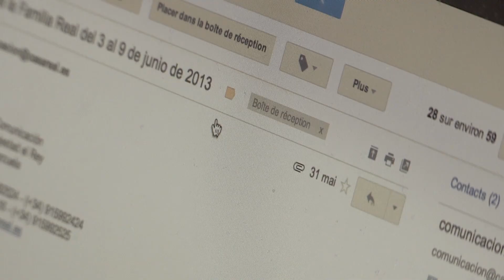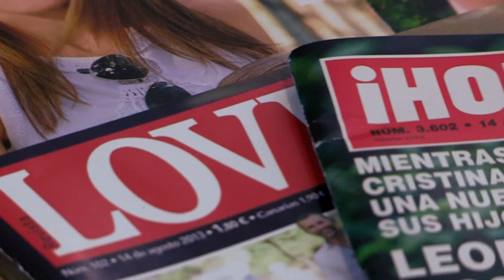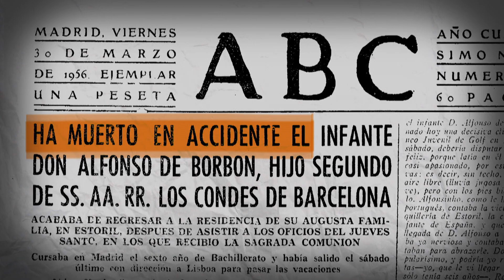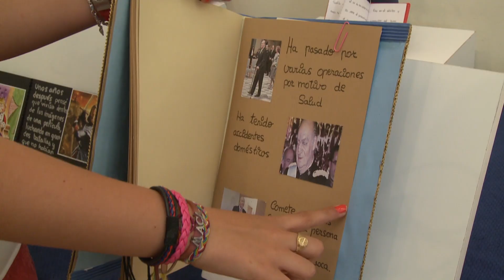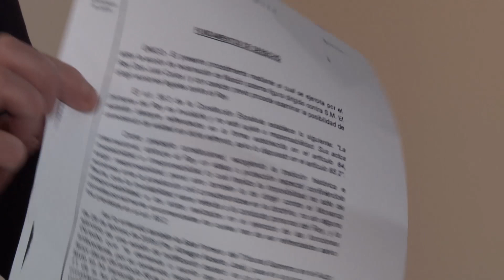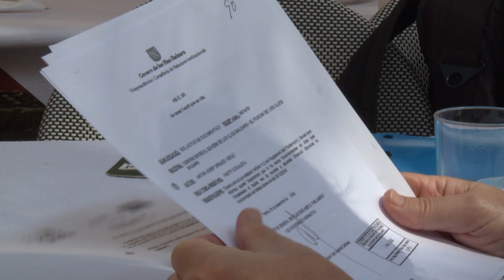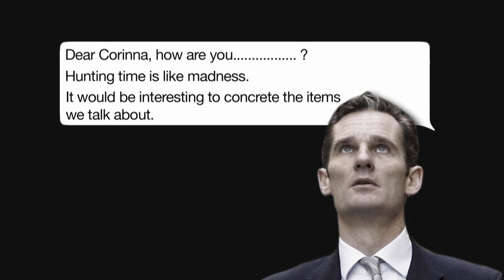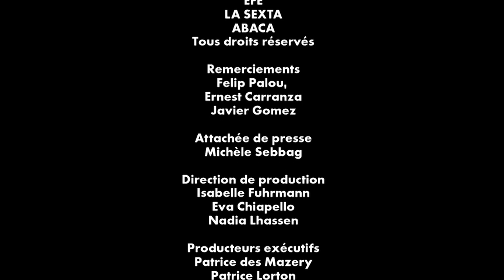JUAN CARLOS : LE CRÉPUSCULE D'UN ROI MAUDIT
Durant 38 ans, Juan Carlos a bénéficié d'une cote de popularité atteignant 90% d'opinion favorable auprès de ses sujets. En avril 2012, une affaire a considérablement écorné l'image du roi d'Espagne. Le souverain a été rapatrié d'urgence du Botswana où il participait secrètement à un safari luxueux, évalué à 45 000 euros par semaine. Victime d'une chute, le roi s'est brisé la hanche lors de ce séjour. Dans un pays où 27% de la population est au chômage et survit sans aucune aide de l'Etat, ce scandale a ouvert la brèche à d'autres critiques du patriarche de la famille royale : train vie onéreux, amours cachés, ou encore les détournements de fonds public de son gendre, le Duc de Palma.

Réalisé par Caroline Du Saint